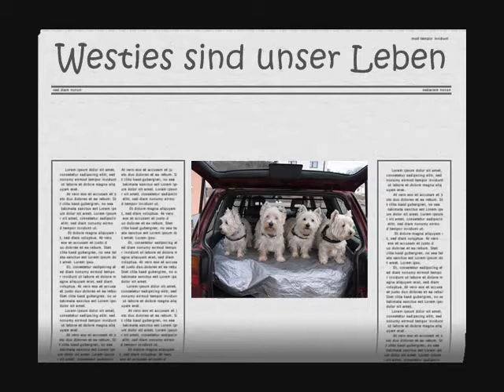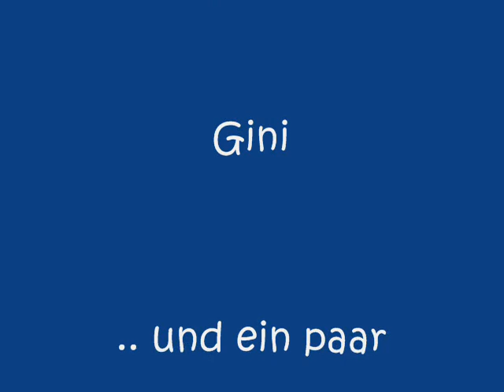Bendershausen - Westies sind unser Leben f. Jenny Elvira +Dieter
In Familie Lampe haben wir wirklich liebe Freunde gewonnen und Jenny entwickelt sich immer mehr vom "Einzelkind" zum Teamwesti herrlich